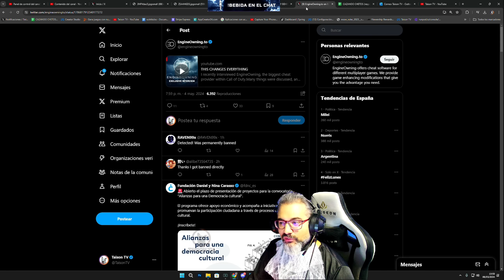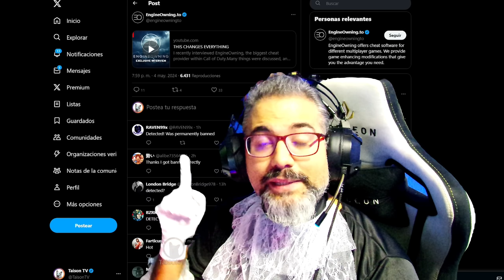VERGUENZA Activision Banea a los Chetos de Engine Owning POR DESPECHO y Estos inventan Nuevos HACKS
Video original @CallofShame

❤ENLACES DE INTERES❤:
➽Si quieres enviarme algo:

Discos Duros: Corsair MP600 PRO 2TB M.2 NVMe PCIe Gen 4 x4 SSD
Monitor: Asus ROG Swift ROG PG279QM 27" LED IPS QHD 240Hz G-Sync 1440p
Sistema operativo: Microsoft Windows 10 Home
Monitor: Asus ROG Swift 360Hz PG27AQN 1440p 27" Nvidia Reflex
Audio: GOXLR

CPU: Intel(R) Core(TM) i9-900k CPU @ 3.60GHz
Memoria: 32 GB RAM ddr4
Resolución actual: 2560 x 1440
Monitor: Asus ROG Swift PG279QM 240 HZ, Gsync 1440p 27" Nvidia Reflex
WEBCAM:  Avermedia 313 Live streamer
Audio: GOXLR
Monitor: BenQ ZOWIE XL2735 - Monitor de 27" y 144 Hz para e-Sport